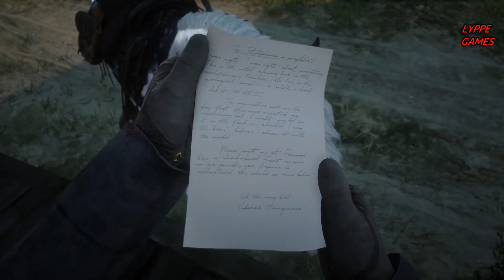Um Teste de Fé : CONCLUIDO CUTSCENE Red Dead Redemption 2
APÓS ENCONTRAR TODOS OS OSSOS DE DINOSSAURO , JOHN VAI FERIFICAR COMO FICOU A MAIS NOVA OBRA DE ARTE DO OESTE.

Um Teste de Fé - Concluido - CUTSCENE